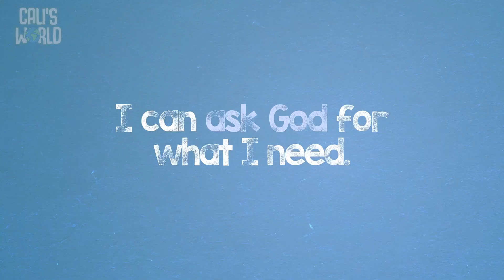July 23rd - Up in the Air, Episode 4